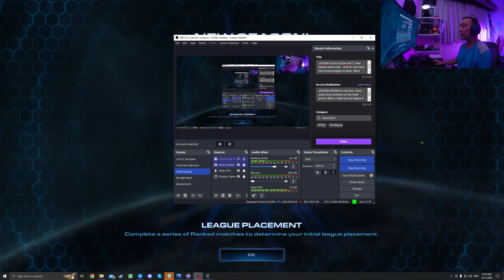JOOOSH Sucks at Starcraft | E020 Day 11 - 1v1 Macro Practice and Suddenly Dropped into Gold League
Wow, suddenly I'm in gold with no promotion screen. Quack watches a little and this macro play actually works. I'm surprised.

Check out 3 quality games here, the last one being particularly interesting watching.

Hope you enjoy watching me get better at this incredibly fun game!

ViBE's excelleng Bronze to Grand Master - 2021 Series
I'm trying to learn and apply lessons from ViBE to be a Zerg better macro and overall player. Check out the Zerg playlist below. There's also a Terran and Protoss tutorial too: